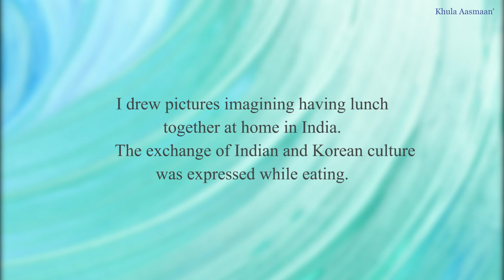Lunch with an Indian family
Child artist Kang Woo You (8 years) from Seoul, South Korea talks about the painting titled "My lunch with an Indian family". This painting was shortlisted in Khula Aasmaan international online art competition. (April to June 2021)

Title of the picture : My Lunch with an Indian Family
Size : 39.4 cm * 27.2 cm
Description by the artist :
I drew pictures imagining having lunch together at home in India.
The exchange of Indian and Korean culture was expressed while eating.